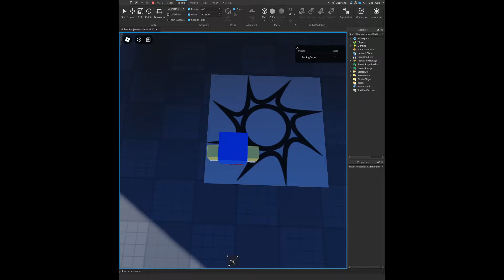def not stolen animation (credits to heaven stand rework)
(some guy gave me ids i just made the cutscene)